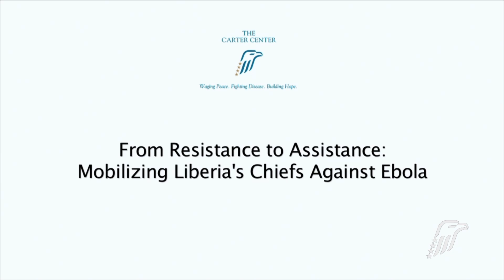Peace in Liberia, 10 Years Later (March 10, 2015)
This event explores Liberia's progress and setbacks toward a sustainable peace after its 14-year civil war, including the impact of the Ebola crisis on recovery. The Carter Center has worked in Liberia for more than two decades, observing elections and partnering with government and civil society to strengthen democratic institutions, access to information, administration of justice, and mental health services. WABE reporter Jim Burress moderates the event.

The panelists include:

- Dr. Pamela Scully, an Emory professor whose research and writing focuses on comparative gender history with an emphasis on biography and on sexual violence in war and post-conflict, especially in Liberia. She is writing a biography of Liberia's president, Ellen Johnson Sirleaf.

- Elwood Dunn, a scholar, diplomat, and educator who has served in several high-level capacities in the Liberian government, including as Minister of State for Presidential Affairs, Assistant Minister of Foreign Affairs, and director of the Foreign Service Institute.

- Tom Crick, associate director of the Carter Center's Conflict Resolution Program, whose most recent work has focused on peace-building and conflict prevention in Liberia, where he manages the Center's innovative Access to Justice project.